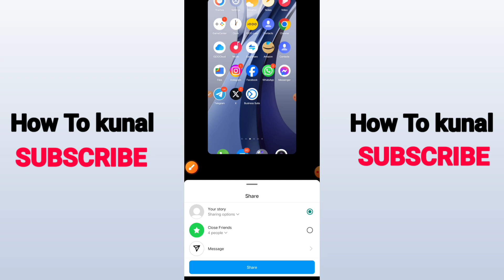How To Post Long Form Videos To Instagram Stories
Here's how to post long form videos to instagram stories. Also I am going to show you about how to upload longer videos on instagram stories.